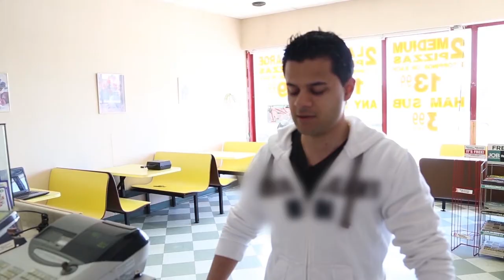Pizza illusion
What else is possible?.